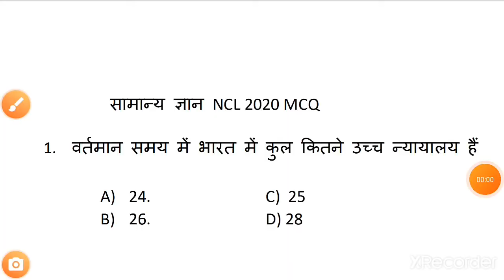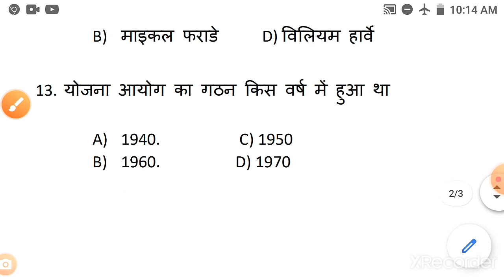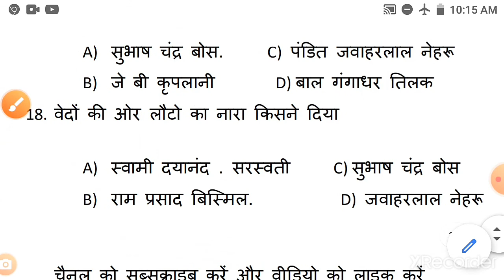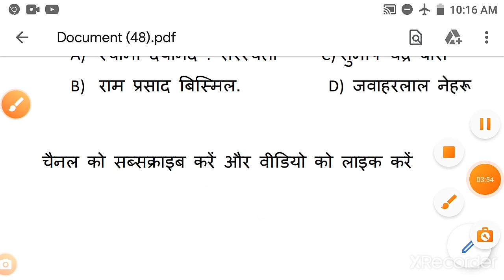NCL 2020 || GENERAL KNOWLEDGE || Gk || महत्वपूर्ण क्वेश्चन जल्दी देखे कहीं छूट न जाए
एनसीएल का सामान्य ज्ञान देखने के लिए हमारे चैनल को सब्सक्राइब कर कर वीडियो थोड़ी सी भी आपको हेल्पफुल लगी है तो आप हमारे चैनल को सब्सक्राइब करें वीडियो को लाइक करें वीडियो देखने के लिए आपका बहुत-बहुत धन्यवाद और भी सामान्य ज्ञान के वीडियो देखने के लिए हमारे चैनल को जरूर विजिट करें